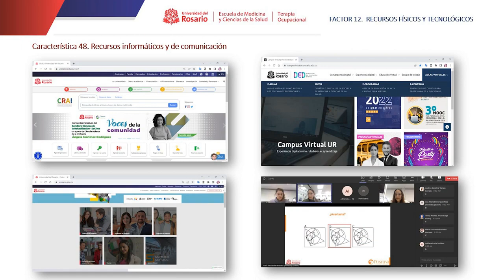Factor 12: RECURSOS FÍSICOS Y TECNOLÓGICOS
Para el programa de Terapia Ocupacional, los recursos físicos y tecnológicos, representan todos aquellos medios disponibles desde el contexto institucional y los hace corresponder con la orientación y agenciamiento de su propio proyecto educativo.

El alcance de este factor fue analizado y documentado en el marco de los ejes “Diáspora Ocupacional, cartografía de un currículo emergente de Terapia Ocupacional”, “Formación integral y pertinencia del programa de Terapia Ocupacional, desde la perspectiva de los y las agentes involucrados (as)” y “Capacidad instalada y financiamiento” de su modelo de autoevaluación.